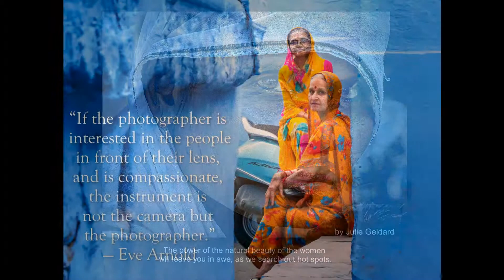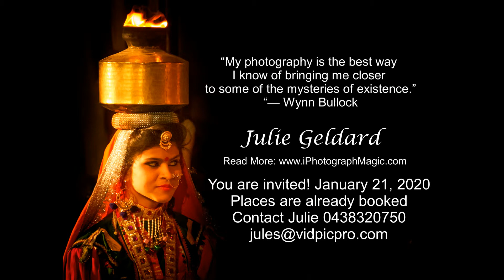Capturing Culture of Rajasthan Photographic Tour India 2020